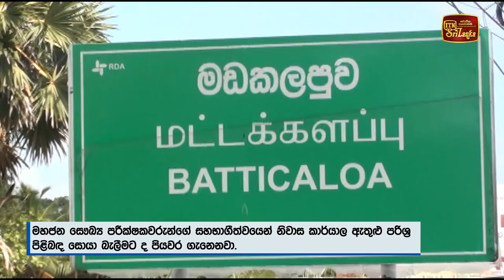බස්නාහිරට, සබරගමුවට, වයඹට, ගිගුරුම් එක්කම වැසි